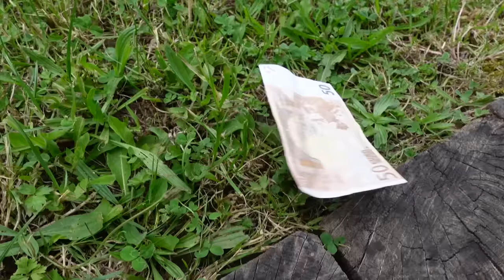IL A PRIS MON HOVERBOARD !